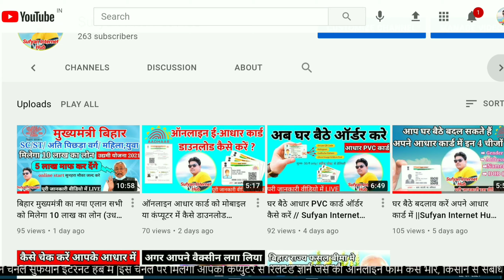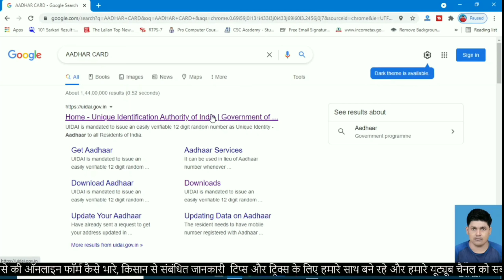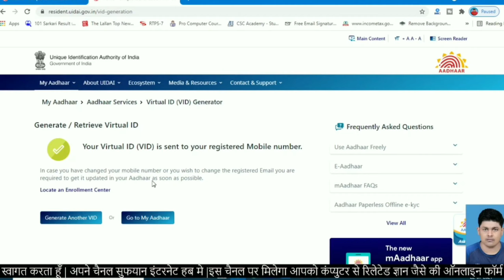अपने आधार कार्ड का वर्चुअल आईडी कैसे डाउनलोड /जनरेट करें?//Sufyan Internet Hub//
Hello friends
wellcome to my channel // Sufyan Internet Hub//
आज हम बात करेंगे आधार कार्ड वर्चुअल आईडी क्या है? और इसे कैसे और कहां कहां यूज कर सकते हैं? और 16 अंको का वर्चुअल आईडी कैसे डाउनलोड/जनरेट करें और अपने आधार कार्ड को कैसे सुरक्षित रखें!
                //Sufyan Internet Hub//